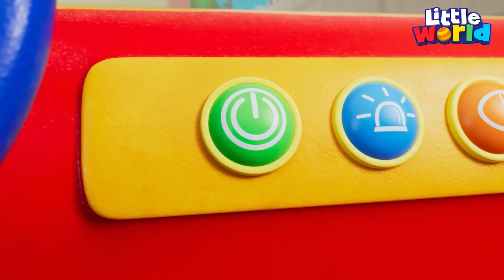J'aime la glace ! | Chocolat, Fraise, Vanille | Le monde de Nico et Nina | Little World Français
Écoutez, c'est la sonnette du glacier, il a garé sa camionnette dans notre rue ! Nos jumeaux voudraient bien évidemment manger une délicieuse glace froide et ont le
droit de choisir leur saveur préférée. Quelle pourrait être la glace préférée de Nina et Nico, celle au chocolat, à la vanille, aux myrtilles ou à la fraise ?

00:00 Nico et Nina mangent de la glace
03:34 Ne mange pas trop de sucreries
05:54 La famille des doigts
08:31 Vive la pluie!
11:09 C'est l'heure du bain
14:16 ABC - La chanson de l'alphabet
17:46 Aïe, ça fait mal – J’ai un bobo!

PAROLES

De la glace, miam miam miam
Plein de saveur pour toi et moi
De la glace pour toute la famille
A l’italienne ou bien en boules
On les veut toutes s’il vous plait
Nous allons tout manger !

Les comptines permettent aux enfants de développer leurs connaissances linguistiques élémentaires de manière ludique et amusante et de perfectionner leurs compétences générales en matière de communication, tout en introduisant les tout-petits à la musique. La sensibilité phonétique des enfants et leur maîtrise générale de la langue sont stimulées et encouragées sans aucun effort. Nos comptines sont conçues pour les aider à comprendre le monde autour d’eux et favoriser le développement de la
parole pour un plus grand vocabulaire préscolaire.

Animations par: Valnet Inc.